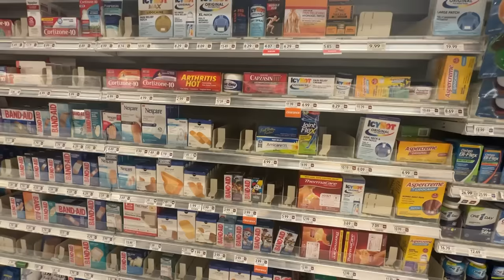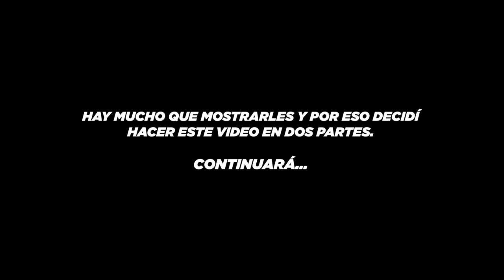Les muestro todo lo que hay en mi casa - Tour detallado │ What The Chic